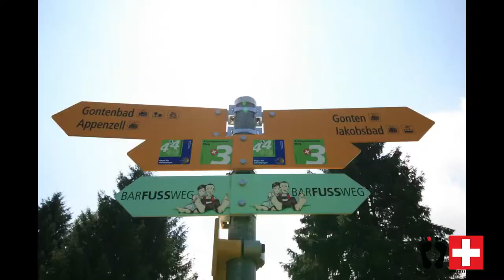Müll sammeln - schmutzige Schweiz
Barfussschweiz.ch - Spannende Themen zum Barfusslaufen. Erfahrungen und Wissenswertes.

1-2 im Monat gehe ich in meiner Region Müll sammeln. Es ist erstaunlich und leider auch sehr bedrückend, wenn man derart viel Zivilisationsmüll aus der Natur entfernen muss. Bitte werft nichts in die Natur raus. Nehmt es wieder mit nach Hause. Das hat mit Anstand zu tun.

- Spannende Themen zum Barfusslaufen. Erfahrungen und Wissenswertes.
 Tipps und Tricks. Videos und Podcasts.

Barfusslaufen ist nicht nur gesund, sondern extrem cool und macht extrem viel Spass.

Mit jedem Kauf unterstützt Du Barfussschweiz. Habe keine Angst - ich werde nicht reich damit. Mit den paar Franken/Euros Einnahmen finanziere ich die Videoproduktion (Hardware/Software).